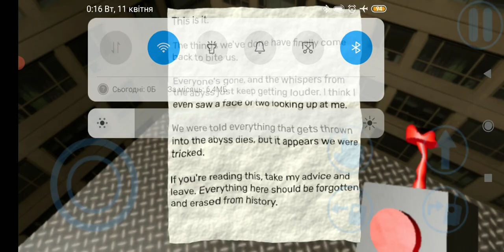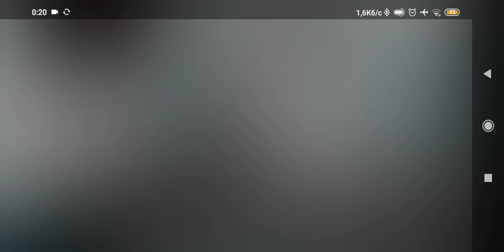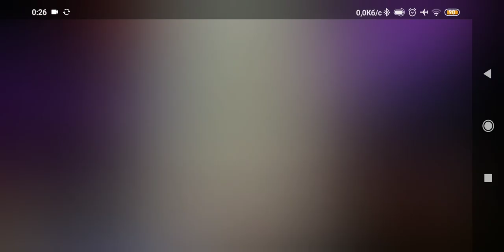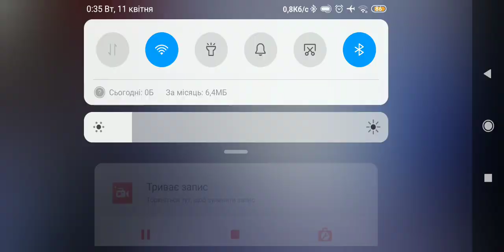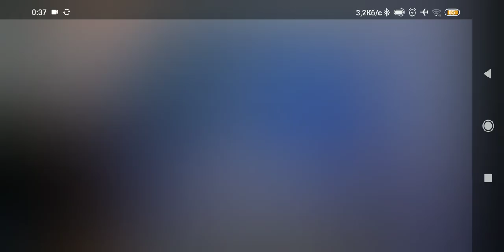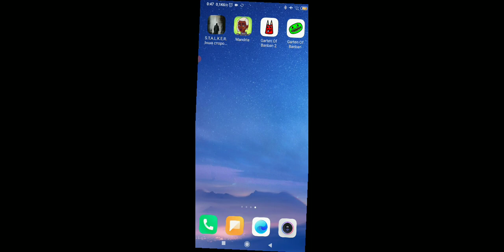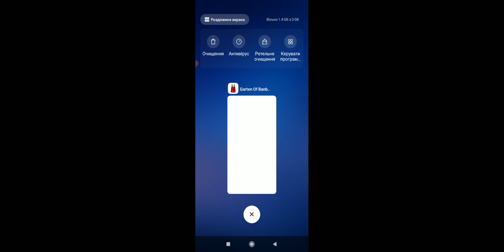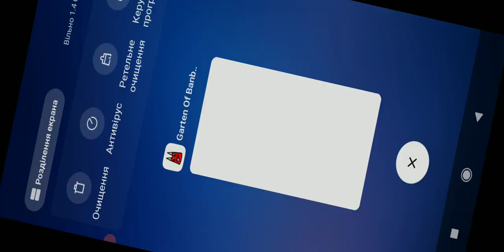Garten of Banban 2. Проходження #5 (без коментарів)